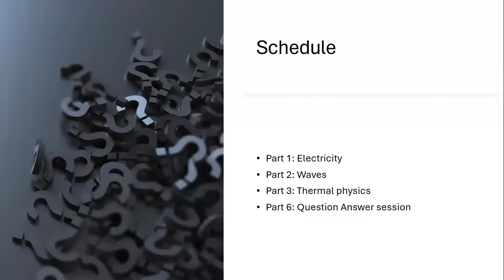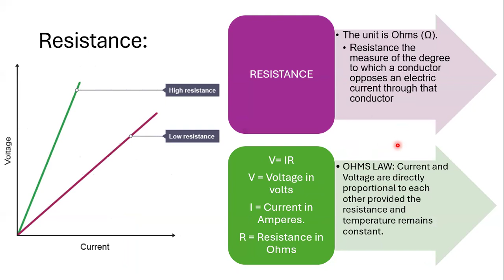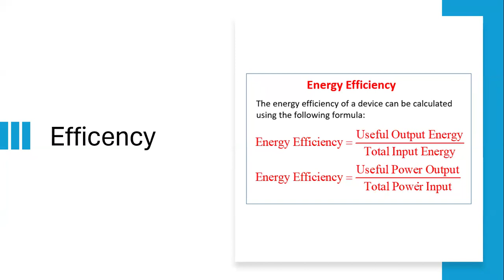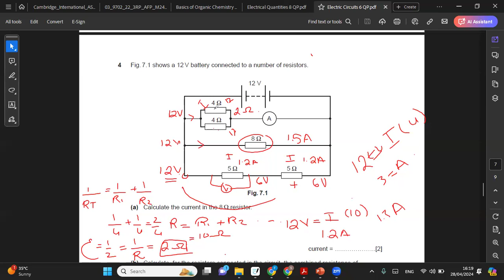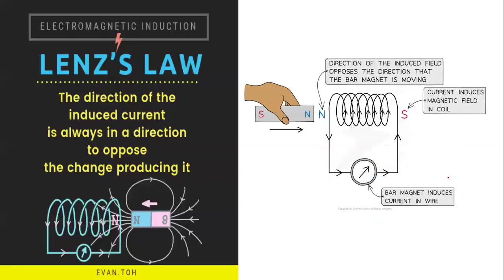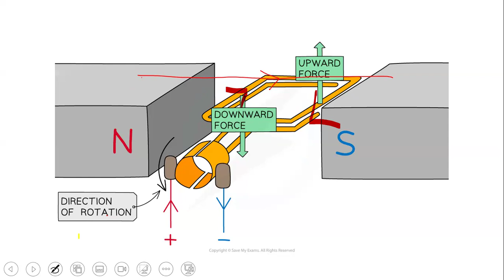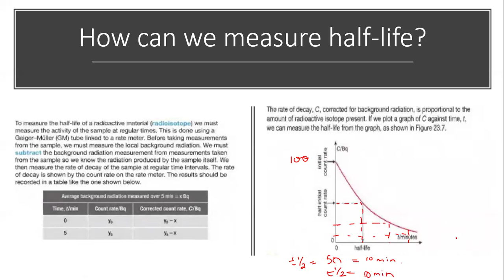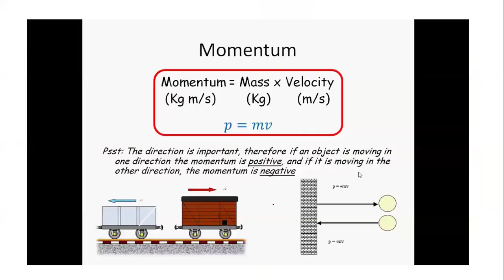Physics Three Hour Session: Physics (IGCSE, O level, GCSE, A level)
Physics (IGCSE, O level, GCSE, A level) Physics Studies exam
Preparation